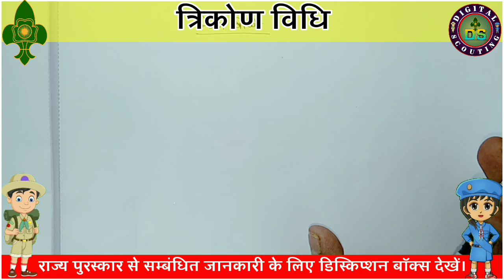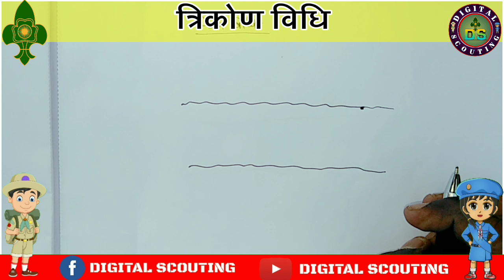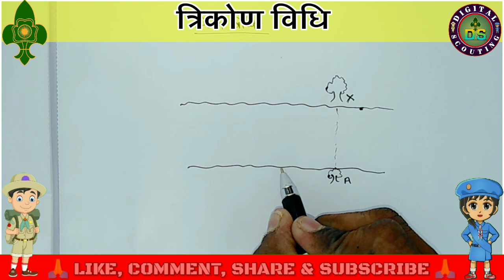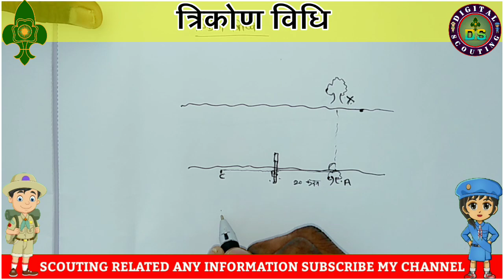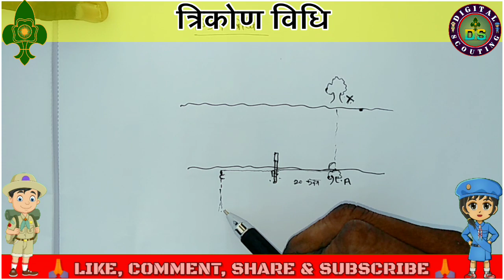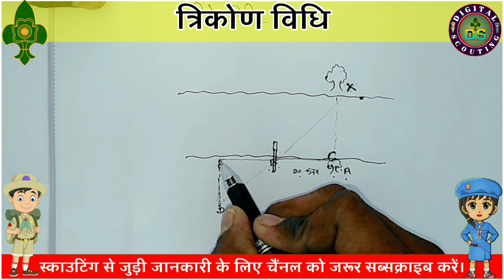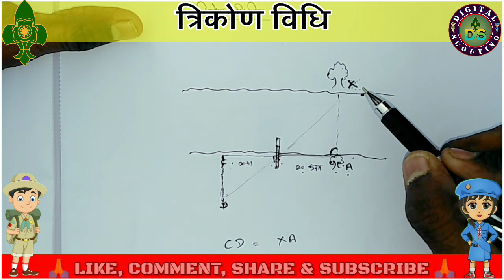ESTIMATION | अनुमान लगाना | चौड़ाई का अनुमान | त्रिकोण विधि |TRIANGULATION METHOD| नदी की चौड़ाई.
डिजिटल स्काउटिंग में आपका स्वागत है।
आज हम अनुमान लगाना (ESTIMATION ) के बारे में जानेंगे.अनुमान लगाना के अंतर्गत चौड़ाई का अनुमान किस प्रकार लगाते है, त्रिकोण विधि क्या है। नदी की चौड़ाई का अनुमान कैसे लगाते हैं? इन सभी के बारे में जानकारी दी गयी है। जो प्रत्येक स्काउट्स गाइड्स को इसकी जानकारी होनी आवश्यक है। ये आपके लिए बहुत ही जरूरी है। आप सभी एक बार जरूर देखें
स्काउटिंग से जुड़ी जानकारी प्रथम सोपान से लेकर राष्ट्रपति पुरस्कार तक कि जानकारी आपको इस चैंनल पर मिल जाएगी।

आप हमसे फेसबुक पेज के माध्यम से भी जुड़ सकते है

I'm on Instagram as @digital_scouting. Install the app to follow my photos and videos.

व्हाट्सएप ग्रुप से join होने के लिए लिंक पर क्लिक करें।

log book,
scout and guide,
scout log book,
tritiya sopan logbook in hindi,
estimation,
anuman lgana,
the bharat scouts and guides,